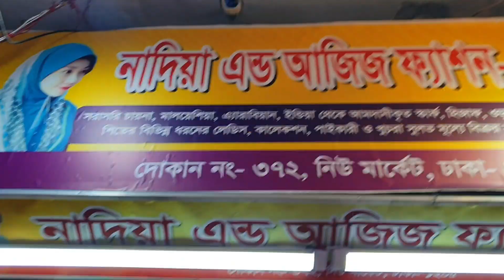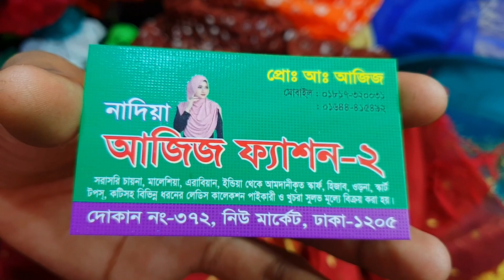জামা সাথে মেচিং করে বিভিন্ন ডিজাইনের ওড়না কিনুন।New design orna collection price in bd